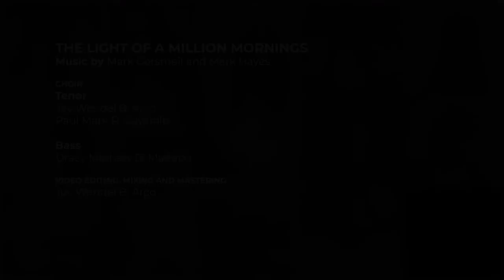"Light of a Million Mornings" by Mark Gersmehl and Mark Hayes | SCMC Virtual Ensemble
For God's glory on this time of pandemic, we present to you some of our faculty members and conservatory students connecting with each other through music.

May we all receive abundant blessings and continue to pray for our world. Keep safe and stay healthy.

Loving regards,
USI SCMC Family
LIGHT OF A MILLION MORNINGS

Mar Jeannelle Bihag Roldan, soprano
Roland Raymond Roldan, tenor
Paul Gayanilo, clarinet
Timothy Marlowe Hidalgo, violin

[CHORUS]
Sopranos
► Nigi Requio, Frances Gail Malanyaon, Curaming Vhanie
Altos
► Kheren Blanca Tan, Crissa Salceda
Tenors
► Joy Wendel Arco, Paul Gayanilo
Bass
► Dracy Matthew Mañebo

Mixing, Mastering and Video Editing
► Joy Wendel Arco